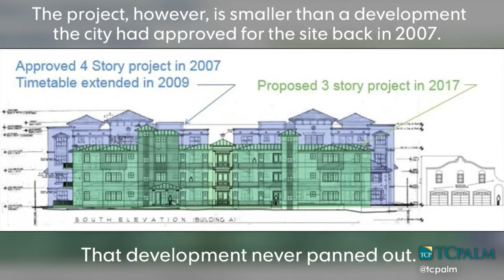Stuart approves new condominium and retail project on Seminole Street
The Stuart City Commission approved a 20-unit condominium with some businesses and offices to open on the last remaining vacant land on Seminole Street. LIDIA DINKOVA/TCPALM.COM